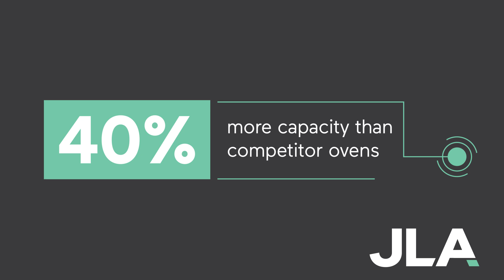Commercial combi ovens - Peter Westwell